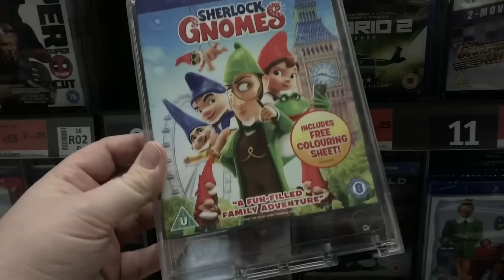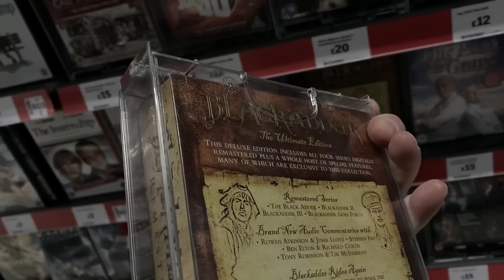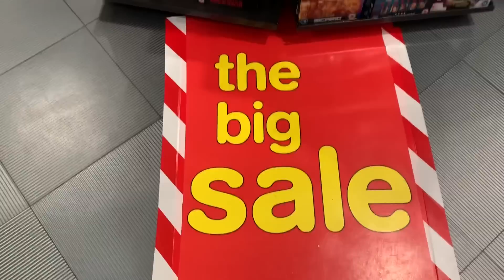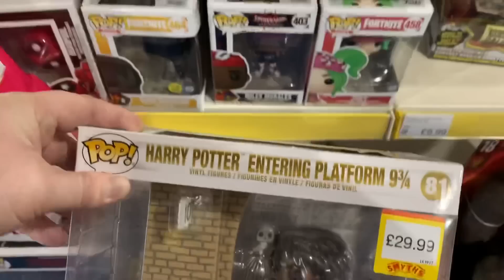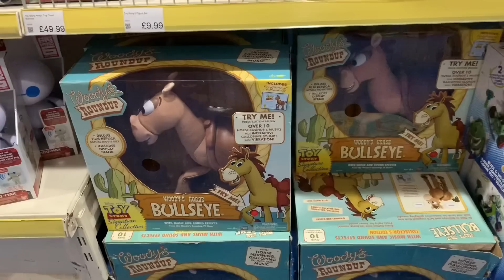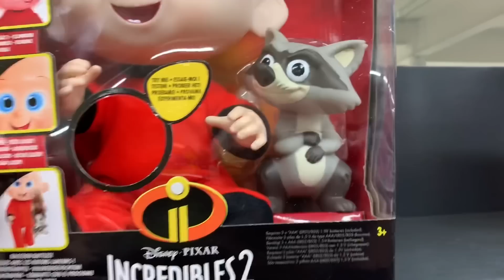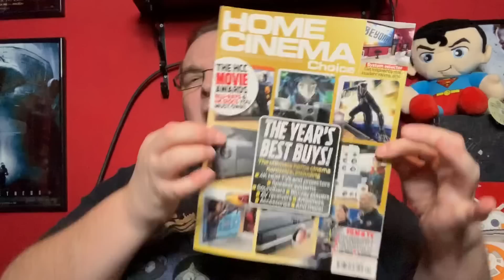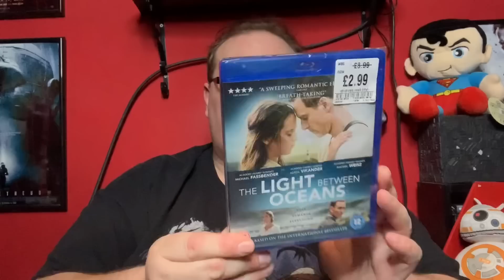New Years Eve Blu-ray / DVD Hunting 2018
Hey folks, it’s only a few hours til 2019 so let’s do one last Blu-ray & DVD hunt for 2018.